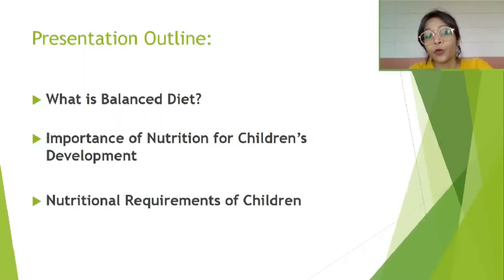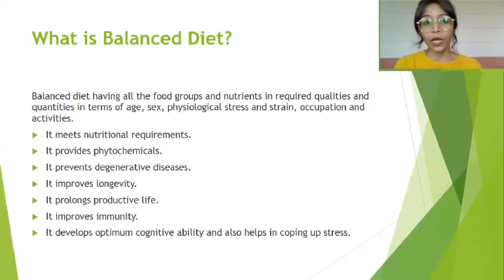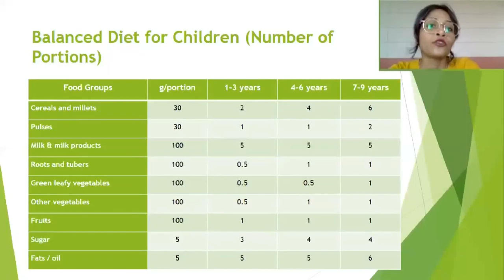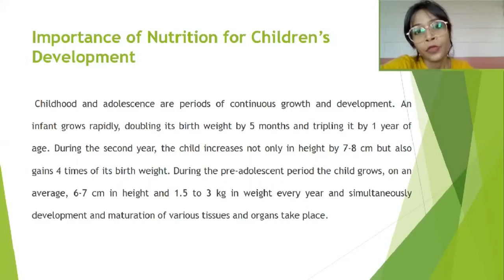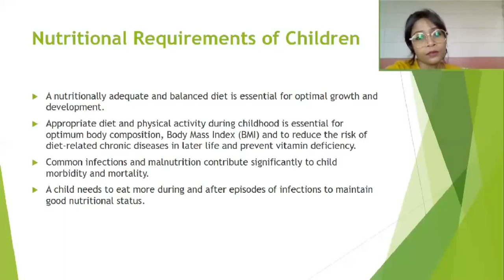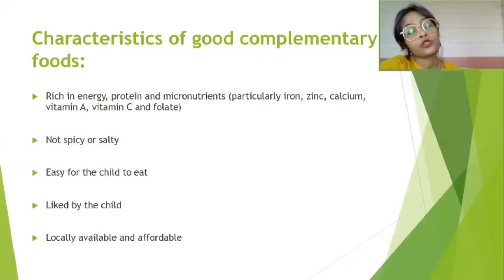Course 3 Module 2 " Nutrition" _Part 2